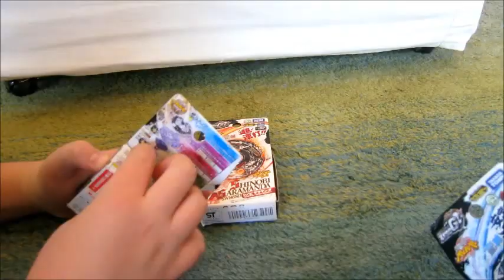Beyblade Zero G: 3 Way Unboxing with TAO!!!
Hey guys coming back with a 3-WAY unboxing with a special guest. TAO!!!